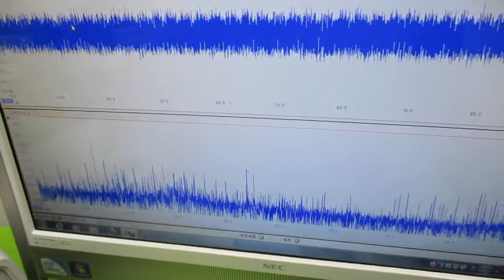超音波プローブの発振制御による表面検査実験 ultrasonic-labo